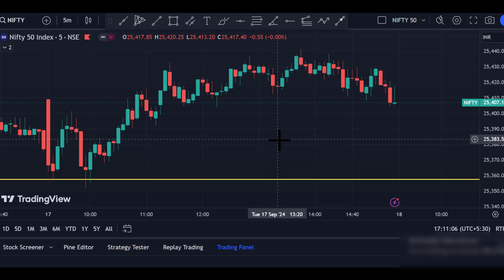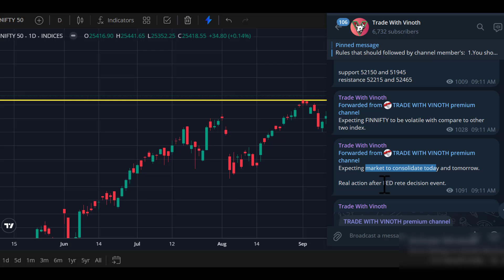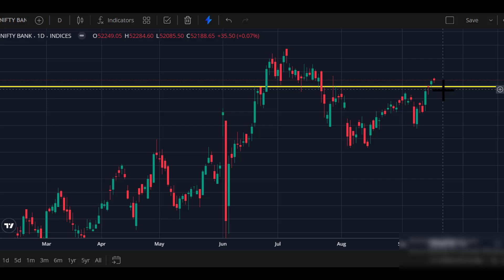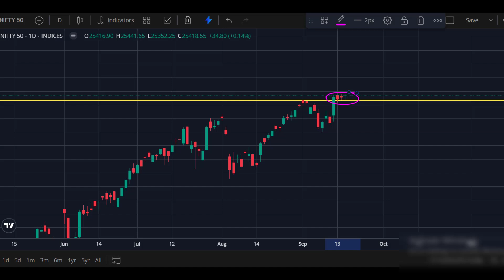nifty and bank nifty prediction for tomorrow (18.09.2024) in tamil